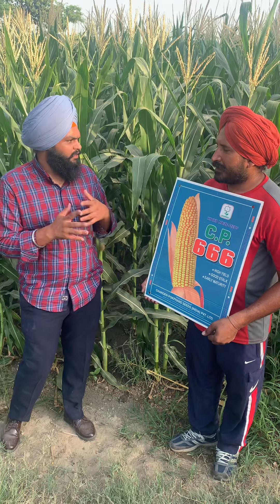CP 666 Farmer Testimonials Punjab